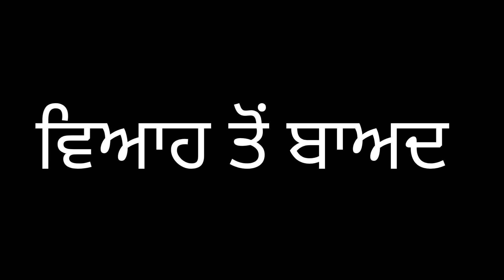ਲਾਲਚੀ ਭਾਬੀ,lalchi bhabi, New Punjabi video2022,new short film,full Punjabi movie,Punjabi Natak